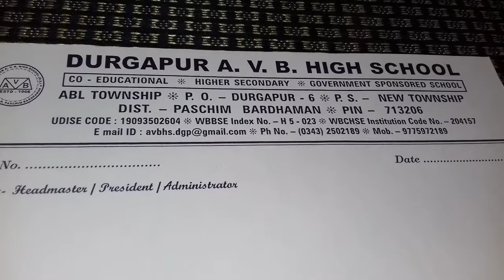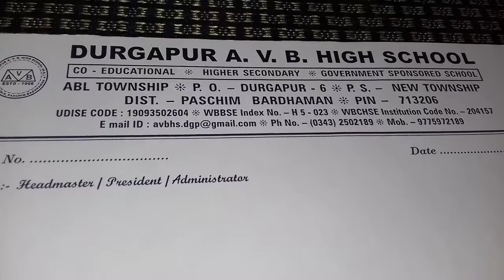March - 2021 এর মিড ডে মিল বিতরণ সংক্রান্ত ঘোষণা